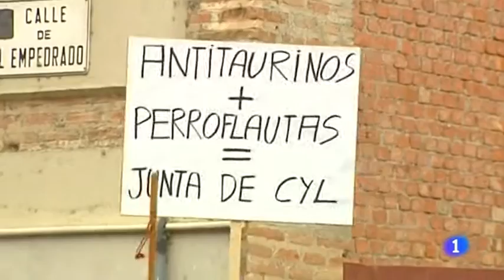Del Toro de La Vega al Toro de La Peña